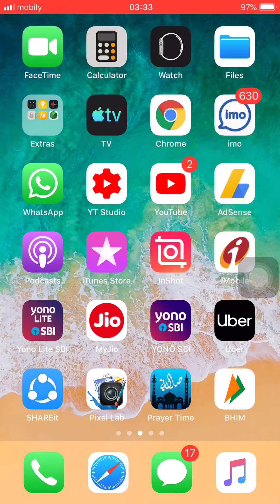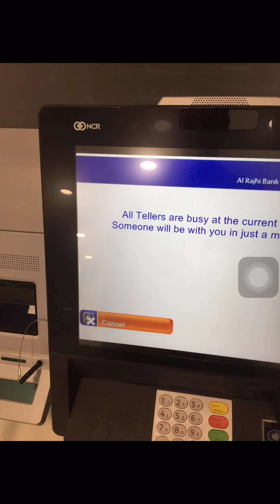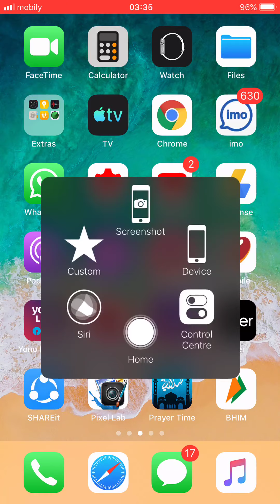Banking Awareness 2020 In Hindi - Bank General Knowledge Questions And Answers In Hindi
Hi, I Am Sameer Khan,Welcome To Your Channel Learn Computer,This channel consists of different videos for you regarding Student Visa, Work Permit, Residence Permits, Immigration, and Tourist Visa etc (for Europe, America, Canada, and Australia/New Zealand). These all videos are a guide for you before you apply for a visa of a certain country. Please do note the videos are just for your information and not for the business purpose.

About This Video - दोस्तों इस वीडियो मे हम Current Affairs 2020 (January TO November ) Most important topic, Banking Current Affairs 2020, Banking Awareness 2020, Current Affairs 2020, Banking Gk के ( Part 1) top 155+ Mcq Questions कवर कर रहे है, Current affairs 2020 ( gk in hindi) static gk, की ये सीरीज सभी प्रतियोगिता परीक्षाओं के लिए इंपॉर्टेंट साबित होगी, वीडियो को पूरा जरूर देखें
1000 Static gk_gs Lucent Questions MASTER VIDEO

Additional tags-
examstudywithsangeeta,
Banking Gk,
banking,
md of bank,
ceo of bank,
chairman of banks,
economics 2020,
banking awareness quiz,
banking awareness 2020,
financial awareness 2020,
banking gk 2020,
banking questions 2020,
banking questions for sbi 2020,
banking questions for ibps 2020,
banking questions for rrb po 2020,
Current affairs2020,
sports currentaffairs,
current GK,
GK in Hindi,
current news,
next dose,
 weeklyga,
Covid-19,
coronavirus gk,
coronavirus questions,
Coronavirus,
Coronavirus upaye,
Gk coronavirus,
Cova aap,
Coronavirus in Hindi,
About coronavirus
awards 2020,
Science gk,
tricky gk,
current affairs2019,
2020 current affairs,
Miscellaneous current affairs 2020,
2020 Ka current affairs,
Obituaries 2020,
corona vaccine gk,
ssc cgl gk questions. physics gk.
chemistry gk.
science gk.
नियुक्तियां 2020,
निधन 2020,
Honors 2020,
ntpc ke liye important current affairs k question,
Awards 2020,
upcs ke liye important current affairs k question,
Awards 2020,
APRIL nidhan 2020,
awards APRIL 2020,
appointment APRIL 2020,
yojna APRIL 2020,
Appointments 2020,
Agreements 2020,
100 gk gs for ssc cgl 100 gs
gk tricks
gk questions
ibps 2020,
ibps 2021,